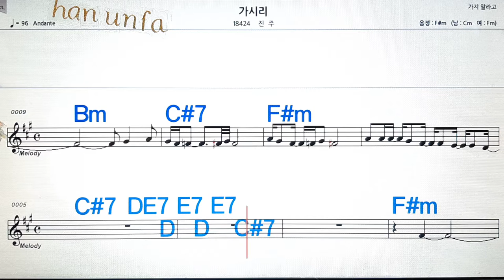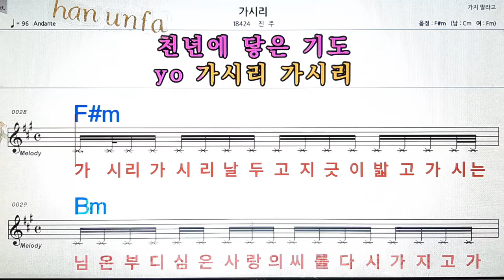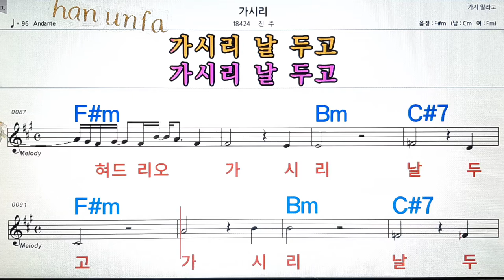가시리/진주💋노래방, 통기타 , 코드 큰악보, 가라오케, 반주💖Karaoke, Sheet Music, Chord, MR